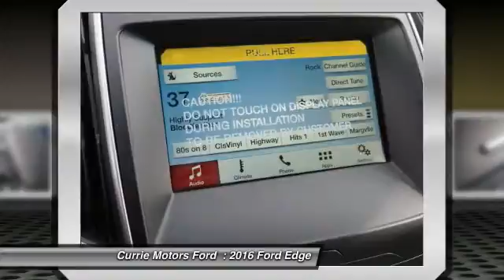2016 Ford Edge Frankfort, Chicago, Bolingbrook W2476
2016 Ford Edge SEL

This Magnetic Metallic 2016 Ford Edge SEL might be just the crossover awd for you.  It has a 2 liter 4 Cylinder engine.  Drive away with an impeccable 5-star crash test rating and prepare yourself for any situation.  The exterior is a beautiful magnetic metallic and the interior is a lovely ebony.  Interested? Call today to take this vehicle for a spin!